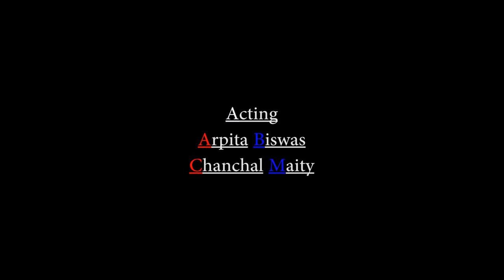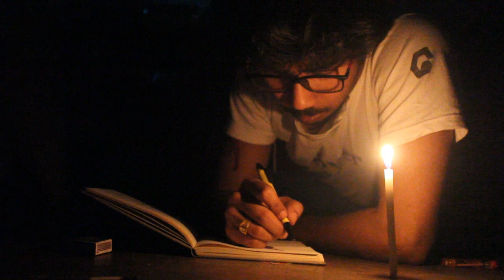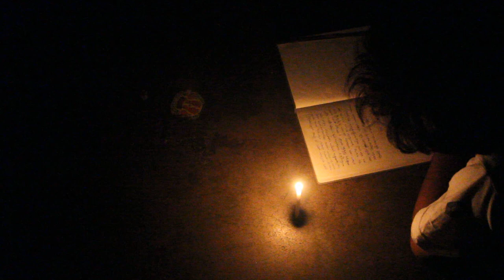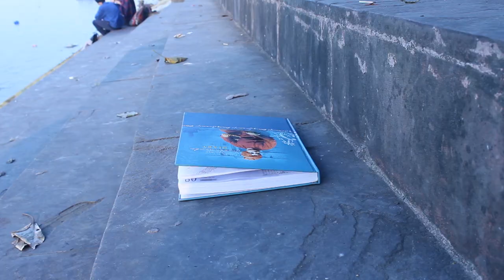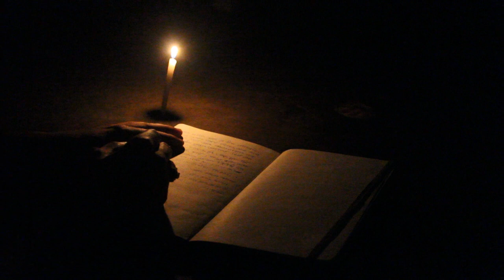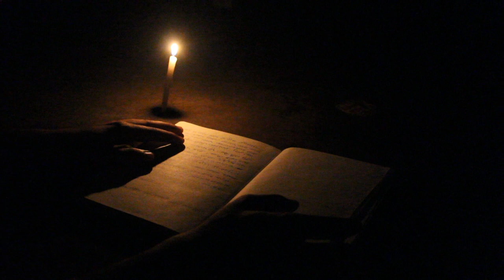Tale of Notion - Short Film | 2020 | An imagination of a writer | Lost diary of a girl | NEW 2020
A girl was sitting alone at a Ghat. She pulled her diary and started to write random words. Then she found somebody is throwing papers to her with some words on it. She reads one bye one. And she fall in some kind of emotional attraction and was walking with it. But at the end it is been discovered the reality is different than the imagination. Further it will be found that it is written by a writer as a story.

Complete short film captured by Canon DSLR EOS 1200D